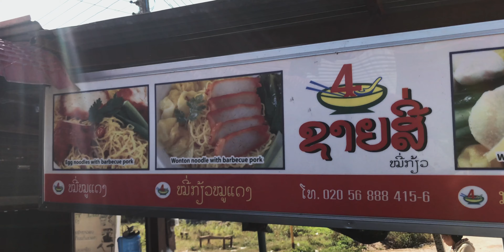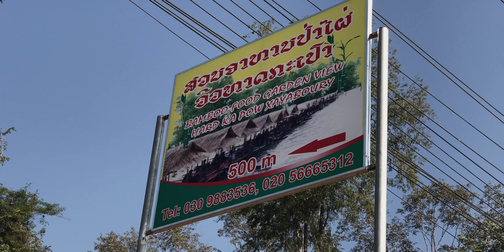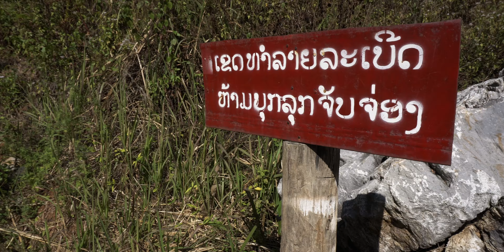VietCamLao Chapter 13 - Western Laos. Vang Vieng area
It’s time to explore western part of Laos. In this video we will travel from Huay Xai all the way to Vang Vieng: beautiful trip with a lot of stunning views and adventures.
First section: boat trip from Huay Xai to Pak Beng. The trip takes approximately 6 hours and it’s a really nice and relaxing cruise. Mekong has a strong current, so the boats are moving even faster. There is a lot of traffic on the water and you can feet the racing spirit between the captains. So you would need to be really skilled to race in these conditions. Most of the passengers are tourists as one way ticket costs 20 euro. It’s almost a meditational ride as there is not much you can do apart of observing nature and life on the river. It’s almost like a full day tour and we even saw some elephants on the way!
From Pak Beng we decided to drive to Vang Vieng instead of taking a boat and we are quite happy about our decision. There were really nice mountains and scenic roads. Sunny weather helped to enjoy Our ride as well; our motorcycle wasn’t happy that much. Due to steep roads, our engine was overheating and we needed to wait until we could restart it. Probably Chinese version of our bike is not designed for extended trips on steep Laos roads. It’s not just our bike that was suffering on the hilly roads of Laos but trucks were having a hard time there as well so very often you will see their rocky "hand-breaks" left behind on the road.
It takes a bit of time to drive to Vang Vieng, so we planned to split the trip in 2 days with an overnight stop in provincial capital Xayaboury. Here surrounding areas are largely unpopulated due to a rugged terrain that's dominated by Laos' largest elephant population. Even if it’s not very touristy, you can still find things to do in the area.
By the time of New Year’s celebrations we arrived to Vang Vieng. Our first stop was at the most popular attraction of Vang Vieng. Blue Lagoon 1. You can say even from the entrance gate that it is going to be very commercial and touristy, especially during the holiday period. At the Blue Lagoon you can also visit Tham Poukham or Cave of the Golden Crab. It was a bit frustrating to climb all the way and find overcrowded first chamber of the cave but then we moved further away and our opinion changed. Don't forget to bring a torch with you, or can rent one as well and be ready to sweat a lot
There are several attractions in the area and you might need several day to check them all. We decided to give a try to tubing, that is much more relaxing experience nowadays that is used to be even 10 years ago. Everything changed because of too many fatalities related to alcohol and drug abuse in the past. Probably for a lot of youngsters it’s gonna be quite boring experience.
Sadly the year is officially over but luckily new year with new opportunities and new adventures just arrived.